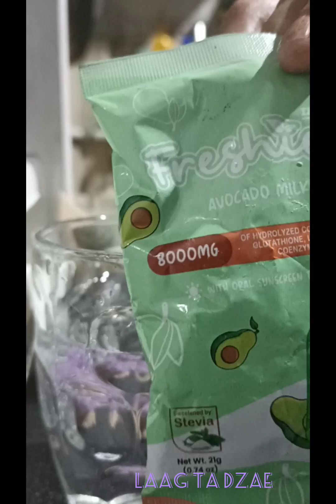Expectations vs Reality: Post Travel Reality is a Bunch of Household Chores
Expectations vs Reality:

Just would like to share my experience of a post travel plan. Expectations vs Reality it is! I expected that I can lay down in bed, get relaxed and my myself comfortable but the truth is , its not. I've got a bunch of household chores like dishes, laundry and cleaning the house.

I started by doing the laundry then sets my load of laundry and drying the laundry in hangers.

After a bunch of these chores, I got to prepare a little award gor myself and that it drinking my Freshies Avocado 🥑 Milk Drink. And I recommend it with a cold water as its best taste.